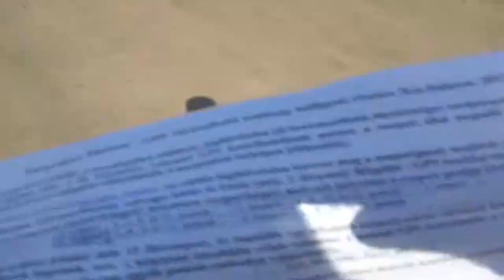GDF Kányavár 2012 Távérzékelés FULL HD 1080p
Gábor Dénes Főiskola "Távérzékelés"(Bsc MI) tantárgy geocaching terepi méréséről egy rövid szösszenet.
Its a small footage of the Dennis Gabor College "Remote sensing" subject geocaching field measurements.
cam@Sony MHS-TS20K
input source@720p/30
cam&cut: Zsolt Rimán
assist:
Ruben Bánfi
Gergő Tóth
Dávid Vadász
Balázs Vinarz